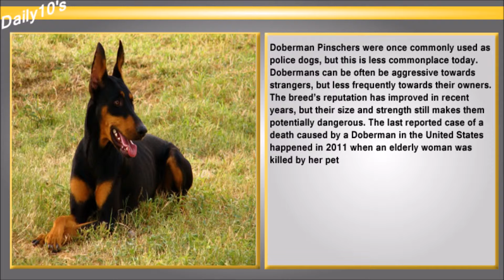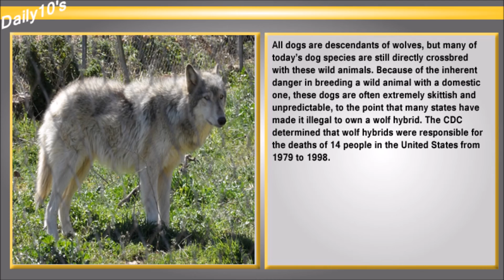Top 10 Worlds Most Dangerous Dogs Compilation